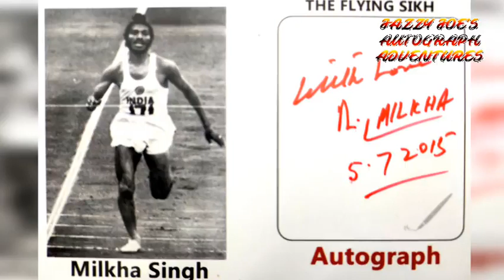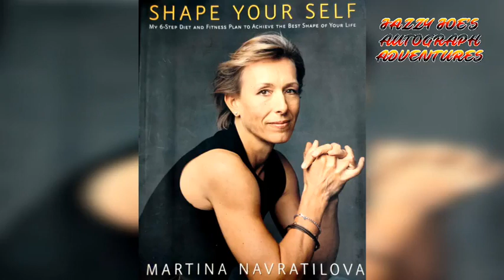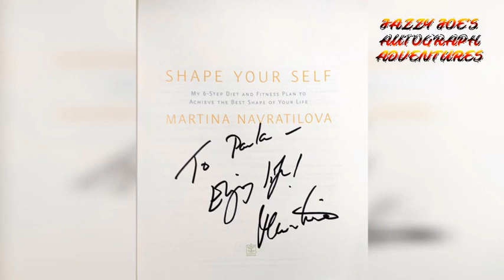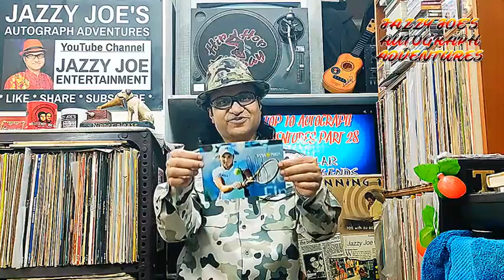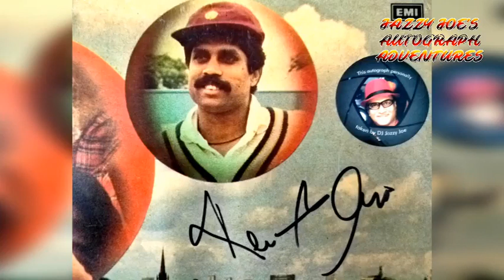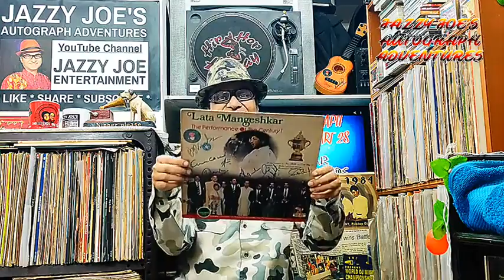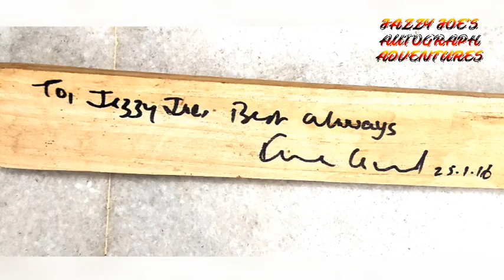Jazzy Joe's Autograph Adventures 28 - POPULAR SPORT LEGENDS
This is the 28th Episode of a web series based on Autographs on mainly LP Records from the collection of DJ Jazzy Joe, who is one of India's premier DJs and an autograph collector. Joe primarily collects autographs on covers of LP Records and is a Limca Book Record holder for the largest collection of autographs on vinyl records in India. Here he is talking about and displaying his Top 10 autographs of Popular Sport Legends in this episode.